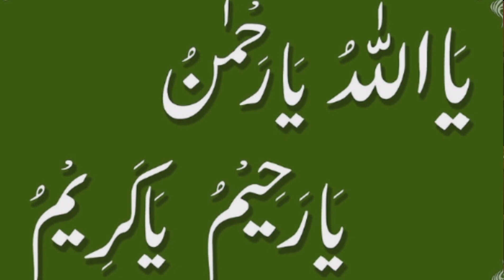Juma K Din Rizq Ka Wazifa | Jumma Ka Wazifa For Money | Jumma K Din Ki Fazilat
juma ka wazifa for rizą
juma ka wazifa for hajat
juma ka wazifa bataiye
juma ka wazifa ramzan
juma ka wazifa bataye
jumma ka wazifa bataiye
jumma ka wazifa ubqari
jumma k din ka wazifa
jumma k din dua ki qabooliyat ka
waqt
jumma k din zohar ki namaz ka
tarika
jumma k din asar ki namaz ke
baad ka wazifa
jumma k din darood sharif padhne
ki fazilat
jumma k din ki fazilat
jumma k din asar ke baad ka
darood
jumma ke din surah kahf
jumma ka wazifa for aulad
jumma ka wazifa for love
marriage
jumma ka wazifa for marriage
jumma ka wazifa for hajat wazifa
juma ka wazifa for rizq
jumma ke din ka wazifa for hajat/
wish
surah juma ka wazifa for husband